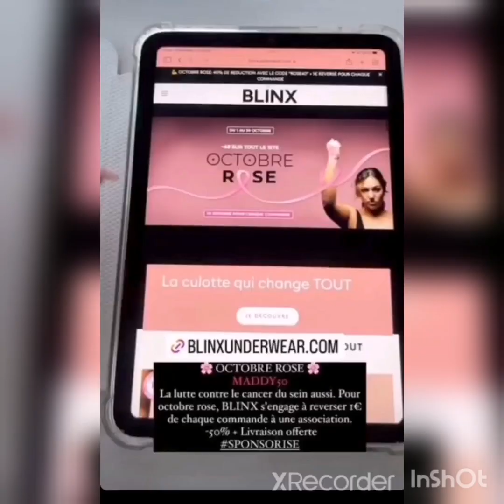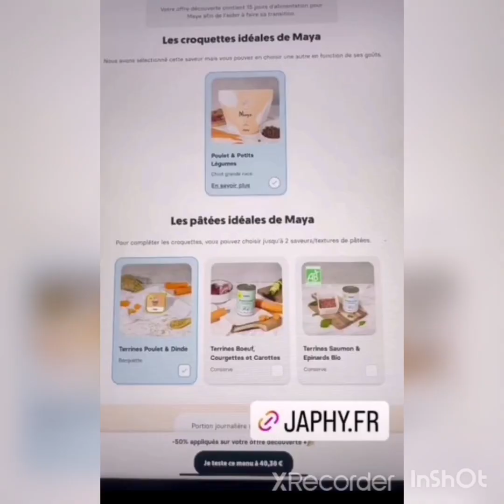Jessica Thibault Stephanie et Théo rencontrent le petit Andréa 🤲❤️👨‍👩‍👧‍👦